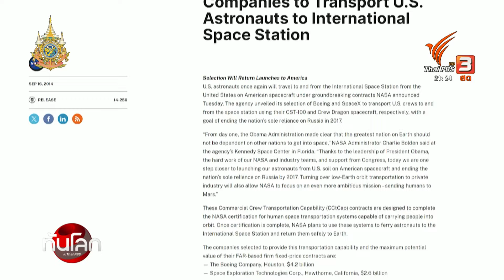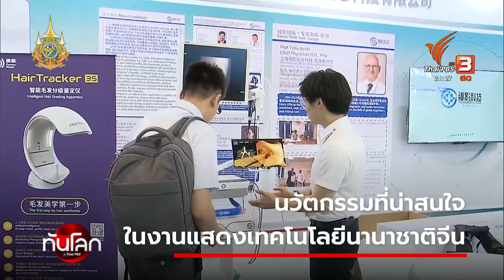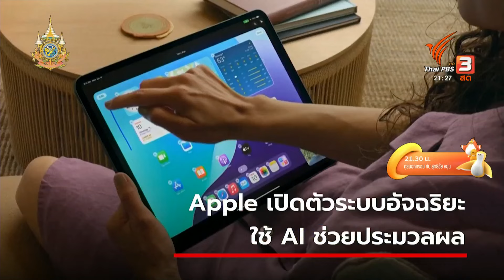เส้นทางที่ไม่ง่ายของ “ยานสตาร์ไลเนอร์” | EP.2 | ทันโลก Sci & Tech | 13 มิ.ย. 67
การทดสอบส่งมนุษย์ไปสถานีอวกาศนานาชาติของยานสตาร์ไลเนอร์ ถือเป็นก้าวสำคัญของงานด้านอวกาศสหรัฐฯ เมื่อโบอิ้งเป็นบริษัทเอกชนกลุ่มที่สองสามารถส่งนักบินอวกาศให้กับนาซาได้ แต่กว่าจะถึงวันนี้เส้นทางของยานสตาร์ไลน์เนอร์นั้นต้องฝ่าอุปสรรคมากมาย ติดตามในทันโลก Sci & Tech กับ ธรณินทร์ เทพวงค์